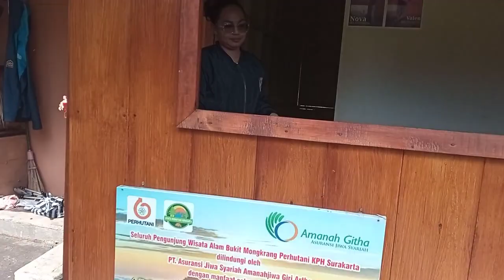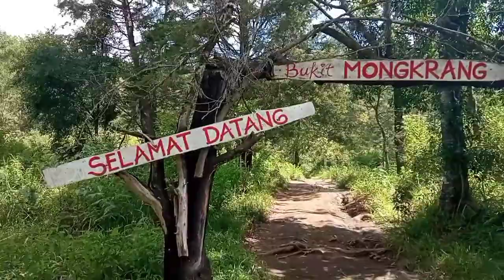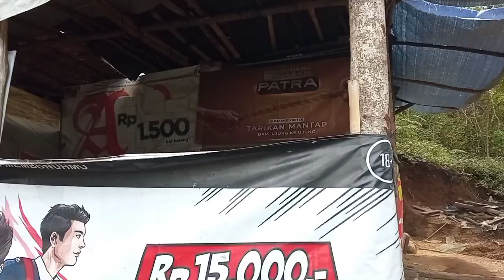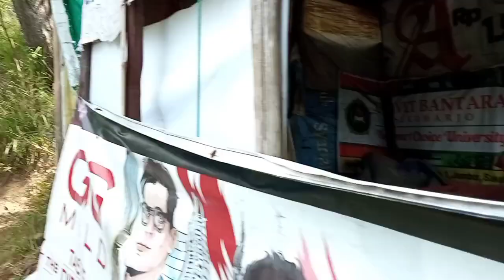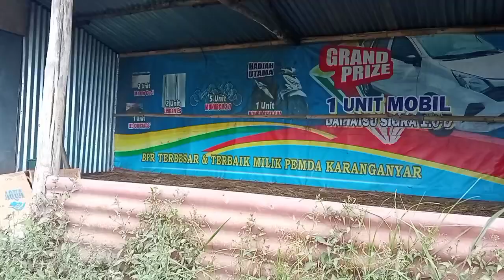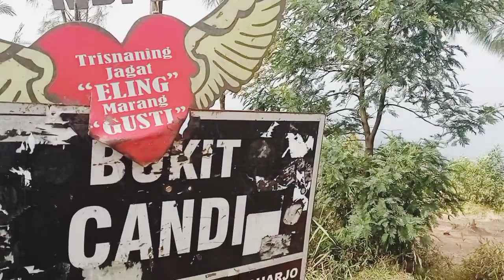Part 1 || Pendakian Bukit mongkrang 2194 mdpl